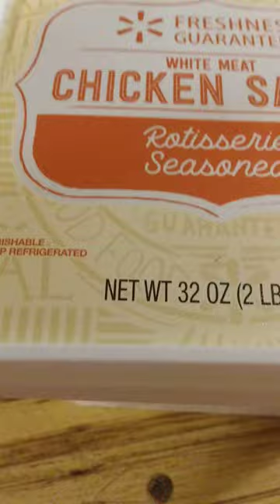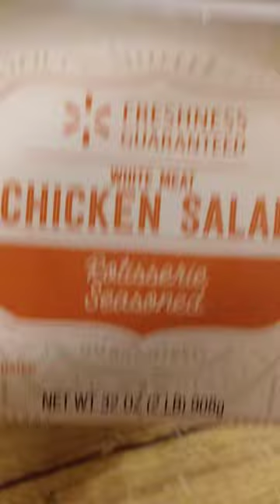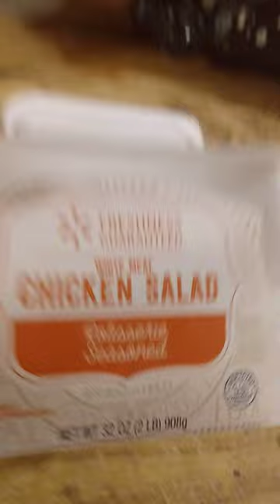Walmart Deli rotisserie seasoned Chicken Salad is Bomb 💣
hey y'all it's ya girl carolinassweettea ❤️ back with another one ❤️I've fallen in straight love with rotisserie seasoned Chicken Salad from Walmart. In the Deli. Iove this stuff and I wanna shout out Walmart for this one ❤️ I have gotta have it ❤️ I been buying this every week ❤️ it's delicious 🤤Go to Walmart and get you some and some saltines ✳️✳️✳️✳️☑️☑️☑️☑️☑️